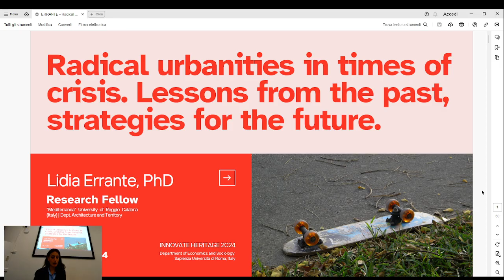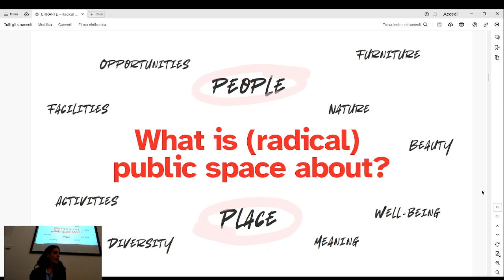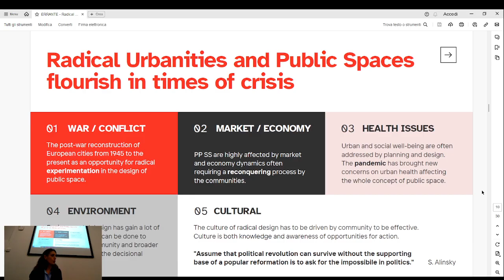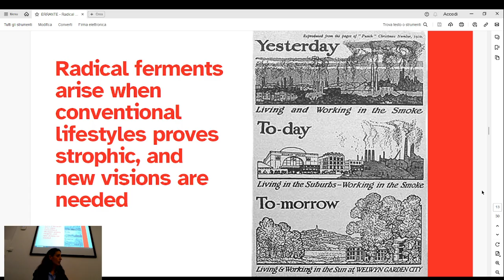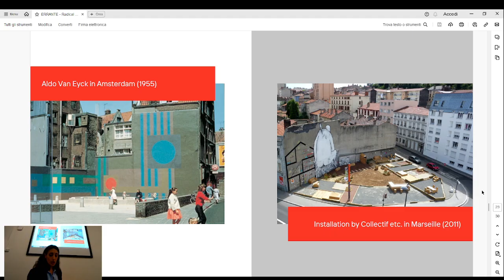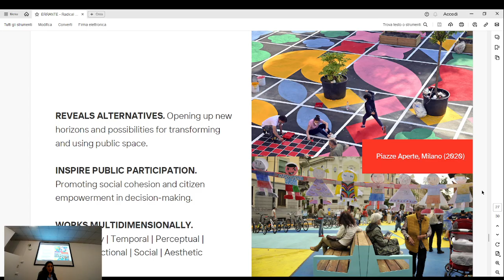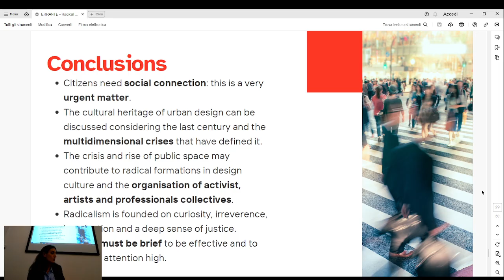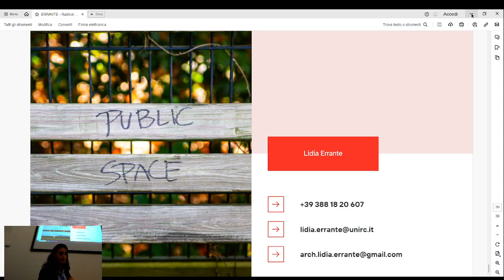Radical Urbanites in Times of Crisis at Innovate Heritage on Thursday 24 October 2024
Radical Urbanites in Times of Crisis. Lessons from the Past, Strategies for the Future

11:10 a.m. EDT (New York, UTC -4) / 15:10 UTC / 17:10 CEST (Rome, UTC +2)
Lidia Errante, Mediterranea Università di Reggio Calabria, Italy